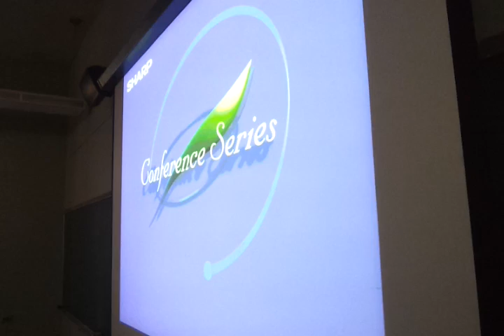rbscavenger hunt #52 Team 2Pac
ratebeer.com and ratebeer in front of my class. There were only about 17 in the class, I hope that is acceptable.